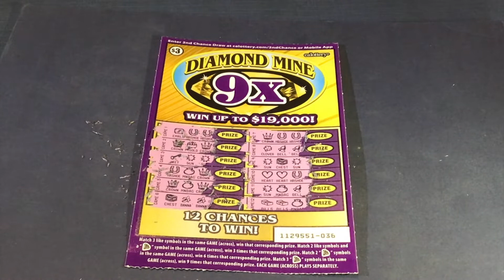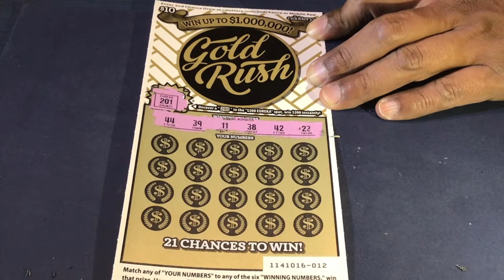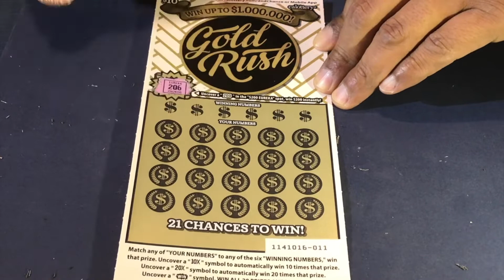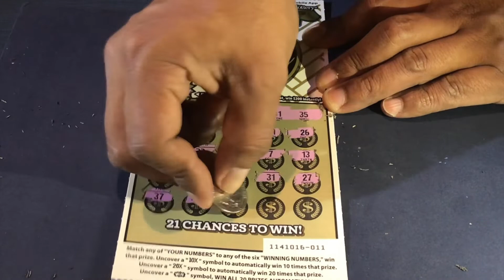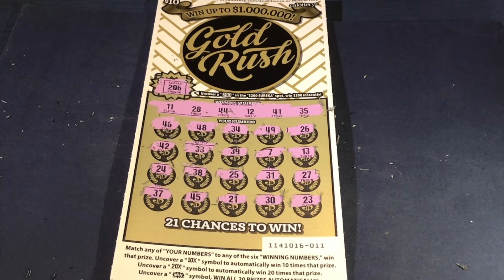Loteria De California: Gold Rush + Diamond Mine 9X 🤑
Hola amigos como estan? espero que se encuentren bien. Estamos de regreso con otro video, con el boleto de rascar que me gusta mucho: Gold Rush. Este ha sido bueno hasta el momento so esperemos que la buena suerte continue con este boleto.

Gracias a todas las personas que miran los videos y que apoyan el canal.. como siempre les deseo mucha suerte y se les agradece que miren los videos.. Cuídense mucho y recuerden solo gastar el dinero que pueden perder. Es muy fácil perder dinero jugando lotería!